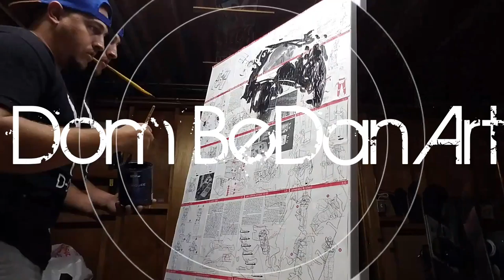Space man time-lapse art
Dom bedan art speed painting a astronaut on space shuttle Operators manual pages with 3d texture a Dominic bedan original piece of art.